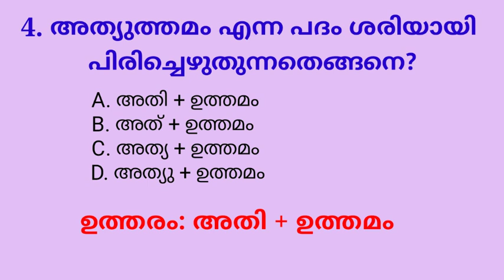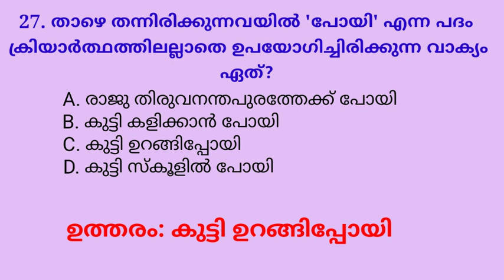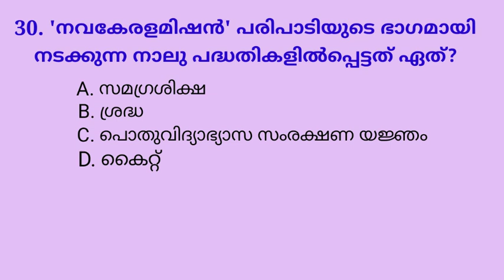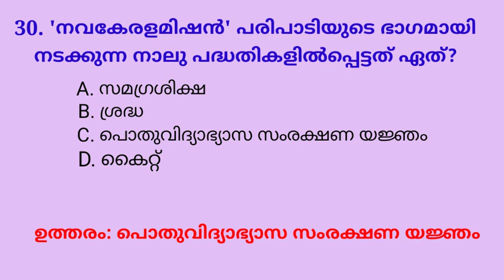KTET Previous Questions-മലയാളം-Category 4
Very useful video for ktet and psc exams related to malayalam.